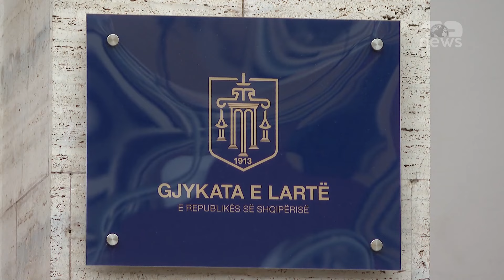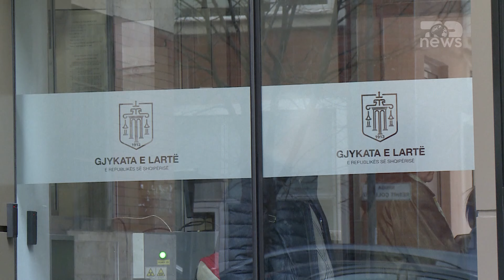Top News/ Komisioni antikorrupsion ‘Xhafaj’. Gjykata e Lartë nuk çon ekspertë, por tre vëzhgues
Gjykata e Lartë u është bashkuar institucioneve të pavarura të drejtësisë që kanë refuzuar përfshirjen me ekspertë të përhershëm në komisionin antikorrupsion të kryesuar nga deputeti socialist, Fatmir Xhafaj.
Pas Gjykatës Kushtetuese, Prokurorisë së Posaçme dhe Inspektoriatit të Lartë të Drejtësisë, edhe Gjykata e Lartë thotë se pjesëmarrja e drejtpërdrejt me ekspertë nuk vlerësohet si zgjidhje e përshtatshme në përmbushje të misionit të Komisionit të Posaçëm, por se janë gati të japin opinionin.
"Duke mbajtur parasysh funksionin e Gjykatës së Lartë në raport me pushtetet e tjera, vlerësojmë se kërkesa Juaj për pjesëmarrjen e drejtpërdrejtë të gjyqtarëve të kësaj Gjykate si anëtarë të një nëngrupi teknik, në varësi të Grupit të Ekspertëve të Nivelit të Lartë të Komisionit të Posaçëm, që duhet të kryejnë detyrat e caktuara sipas vendimmarrjes së Komisionit, nuk përshtatet me funksionin dhe misionin e gjyqtarit”, thuhet në përgjigjen që Gjykata e Lartë i ka kthyer Kuvendit.
Megjithatë, gjykata thotë se është e gatshme që të japë opinione dhe rekomandime për komisionin për nisma ligjore që lidhen drejtpërdrejt me funksionin e saj. Ndërkohë, gjykata ka caktuar tre emrat nga stafi teknik i saj, më konkretisht Arta Vorpsin, drejtore kabineti dhe këshilltarët Miran Kopani dhe Bjorka Duka për të qenë në komision me statusin e vëzhguesit.